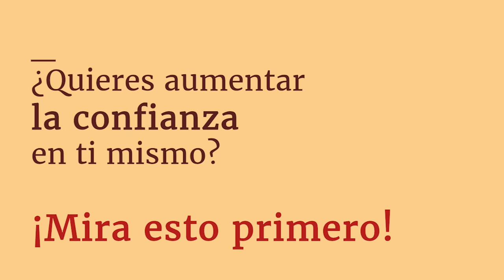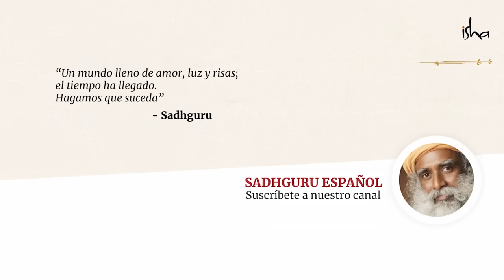¿Quieres aumentar la confianza en ti mismo? ¡Mira esto primero! | Sadhguru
Sadhguru habla sobre la popular idea de desarrollar la confianza en uno mismo y la autoestima en una sesión de Juventud y Verdad en la Christ University en Bengaluru.